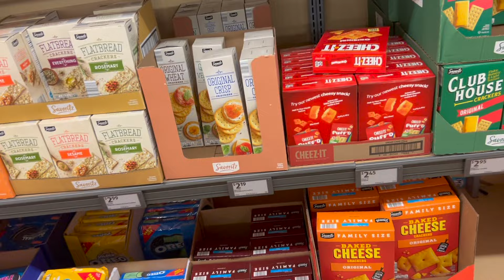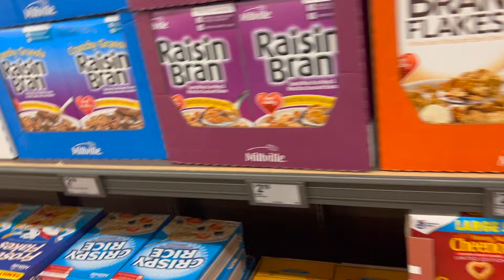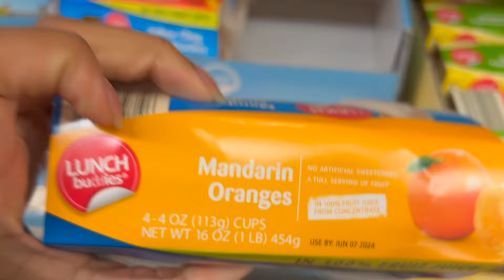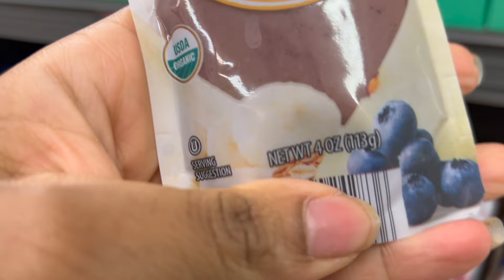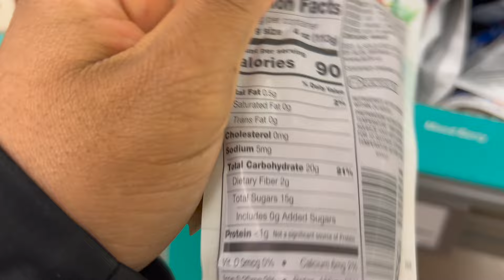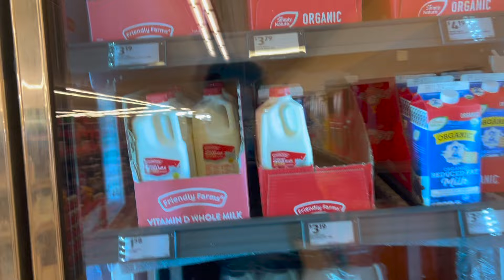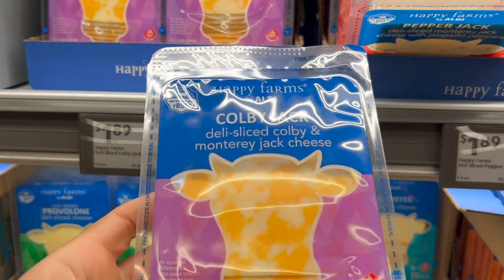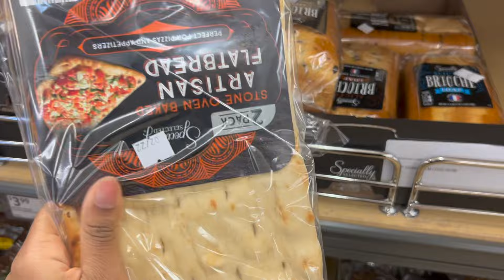DENIED food stamps AGAING shop with me on a tight budget at aldi | aldi shopping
This is a  shop with me on a tight budget at aldi | aldi shopping

Hey y'all, I'm Diamond ❤️. I create content on YouTube as a hobby, a creative outlet for myself, as well as to support my family. I love creating videos about how to budget for a family of 6, 100 dollar a week food budget, shop with me vlog, grocery shop with me for a large family on a budget, Huge Grocery Haul, target shopping, walmart shopping, sams club shopping, woodman shopping,and more! ♡❥ 𝐞𝐧𝐣𝐨𝐲 𝐭𝐨𝐝𝐚𝐲’𝐬 𝐯𝐢𝐝𝐞𝐨

🥰😘🥳 ᴄᴏɴɴᴇᴄᴛ ᴡɪᴛʜ ᴜꜱ 🥳🥰😘

$Msloveforwine

This video is about coming with me to shop at Walmart, Target, Sam's Club, and Dollar Tree. I also grocery shop at these stores. I do weekly grocery shopping on a tight budget. My favorite is going shopping and buying a large grocery trip. I also do grocery hauls and weekly hauls. My favorites are grocery budget hauls and massive grocery hauls. I love to share how I save money and shopping on a budget. I also grocey restock.

Hey loves, My channel is about hauls and shopping vlogs. On this channel, I show the RAW shopping habits of a mom of 4 and a family of 6. I also show how to budget for a family of 6 and how to plan CHEAP meals for a family of 6.

This video is also related to, what new at walmart, walmart 2024, walmart new changes, come shop with me 2024, come shop with us 2024, walmart shop with me 2024, shopping vlog, and shopping vlog 2024, do all your shopping at walmart, target shopping grocery, weekly grocery shopping, target shopping no budget, sams club shopping, sams club haul, shopping for groceries on a budget